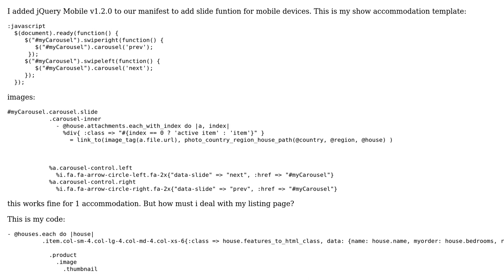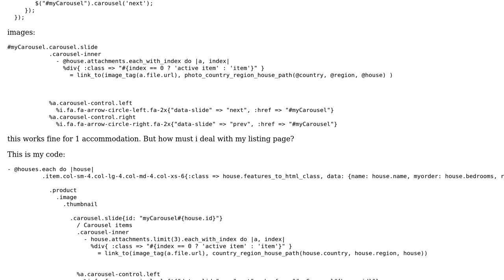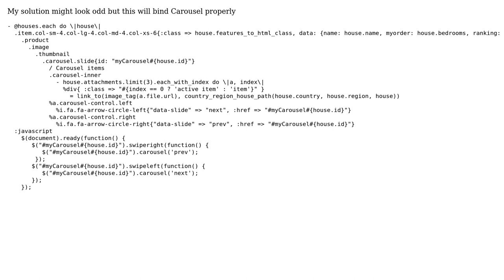add slide function to multiply items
With thanks & praise to God, and with thanks to the many people who have made this project possible! You are responsible for your own actions.